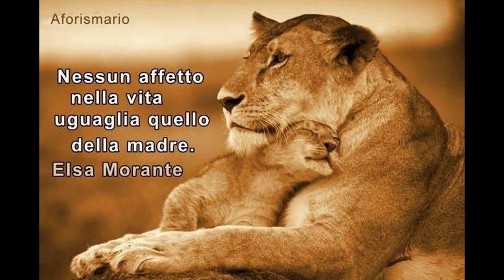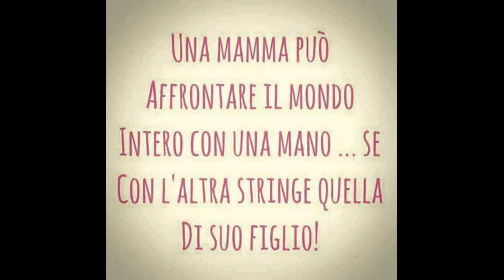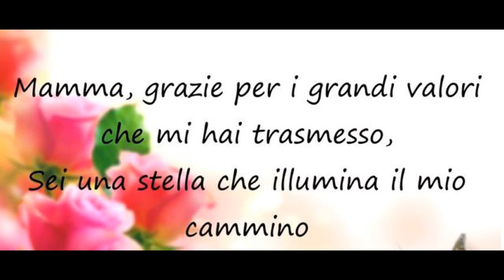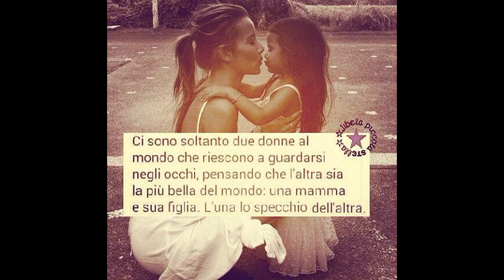AMORE DI MAMMA di Domenico Ernandes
AMORE DI MAMMA    -    MUM'S LOVE
L’amore di mamma è un amore sconfinato, che non ha limiti, ha una forza che spesso fa paura, perché tra i sentimenti l'amore di una mamma è quello più puro, quello che non muterà mai ma con il tempo anzichè scemare come gli altri sentimenti diventa sempre più forte e immenso e per questo è l'unico amore senza confini.

CHE COS’È UNA MAMMA?
Una mamma è come un albero grande
che tutti i suoi frutti dà:
per quanti gliene domandi
sempre uno ne troverà.
Ti dà il frutto, il fiore e la foglia,
per te di tutto si spoglia,
anche i rami si toglierà.
Una mamma è come una sorgente.
Più ne toglie acqua e più ne getta.
Nel suo fondo non vedi belletta:
sempre fresca, sempre lucente,
nell’ombra e nel sole è corrente.
Non sgorga che per dissetarti,
se arrivi ride, piange se parti.
Una mamma è come il mare.
Non c’è tesori che non nasconda,
continuamente con l’onda ti culla
e ti viene a baciare.
Con la ferita più profonda
non potrai farlo sanguinare,
subito ritorna ad azzurreggiare.
Una mamma è questo mistero:
tutto comprende, tutto perdona,
tutto soffre, tutto dona,
non coglie fiore per la sua corona.
Puoi passare da lei come straniero,
puoi farle male in tutta la persona.
Ti dirà: Buon cammin, bel cavaliero!

(Francesco Pastonchi)
MUM'S LOVE
Mum's love is a boundless love, which has no limits, has a force that is often scary, because between feelings the love of a mother is the purest one, the one that will never change but with time rather than diminish as the other feelings becomes ever stronger and immense and for this it is the only love without borders.